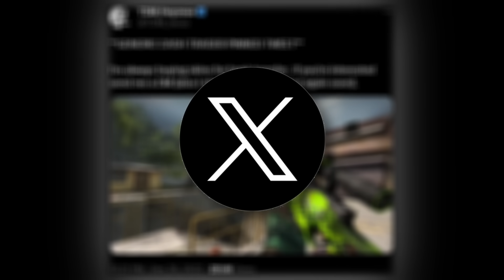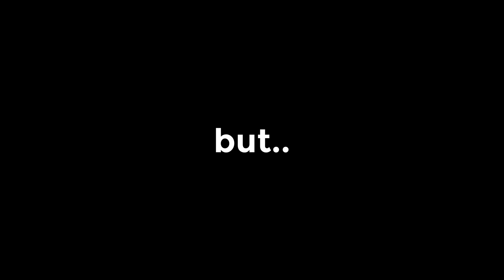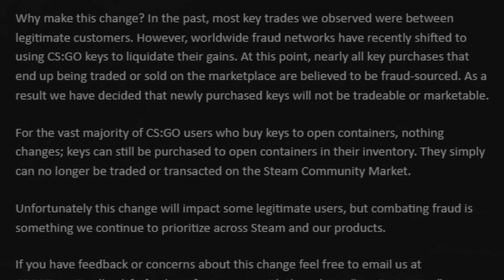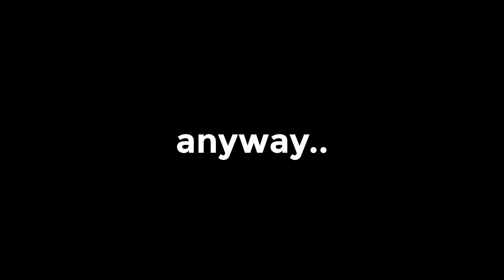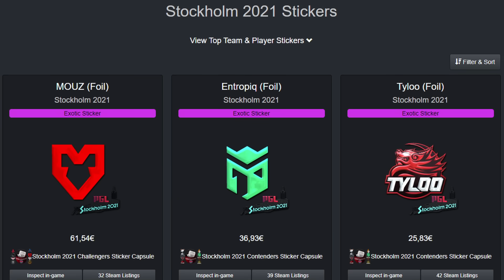CSGO Skins You NEVER Knew Were Cancelled